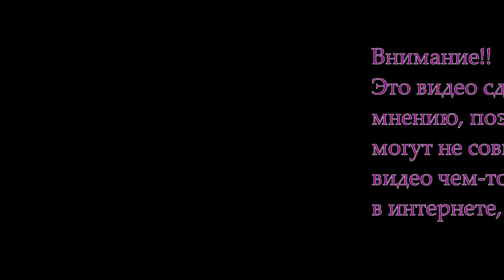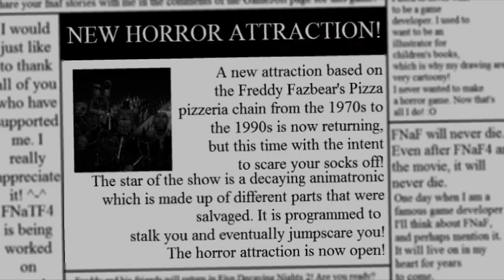Топ 10 пародии на Five Nights at Freddy's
Список пародии в видео:
10.Five Nights At Pingas
9.Five Nights at Thomas's
8.Five Decaying Nights
7.FazBear Nightmare
6.Five Nights At Candys
5.FNATCB
4.Five-Nights-At-Heavy's-Remastered
3.One Night at Flumptys
2.Five Nights in Anime
1.Five Nights at Wario's